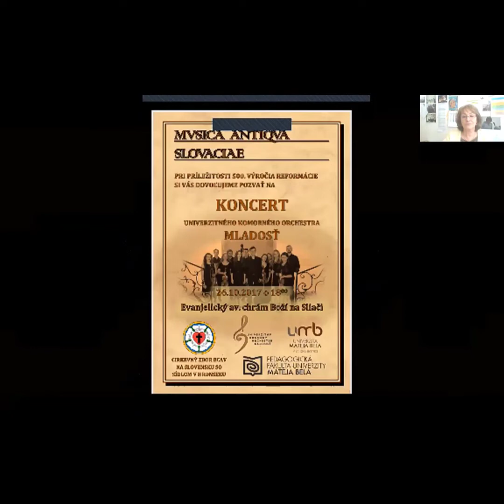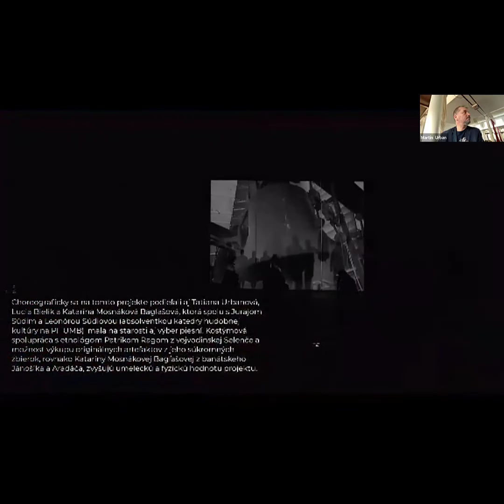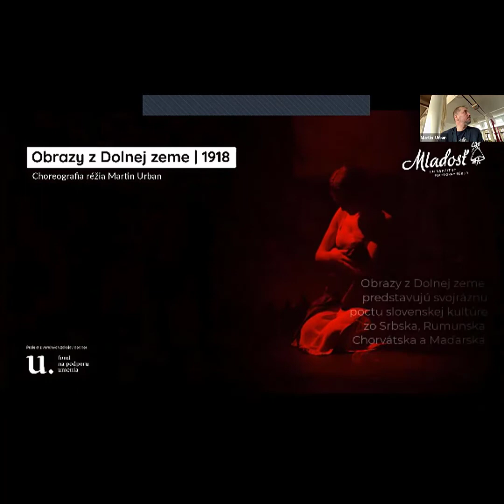Deň otvorených dverí a rande s KATEDROU HUDOBNEJ KULTÚRY PF UMB z 15. februára 2022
Na tejto katedre môžete u nás študovať v bakalárskom štúdiu UČITEĽSTVO HUDOBNÉHO UMENIA, no zároveň sa aj zapojiť do umeleckých súborov MLADOSŤ.  Viac o tomto programe s vyučujúcimi ako aj aktuálnymi študentkami si pozrite v zázname z DOD online, ktoré sa konalo 15. februára 2022. Veľké veci si treba dobre premyslieť. Vysoká škola je veľká vec a veľký krok do vašej budúcnosti, ktorou by sme chceli prispieť aj my, pretože VZDELÁVAME PRE NOVÚ GENERÁCIU. Dávame priestor občianskej angažovanosti, sebarealizácií, sebarozvoju a praxi s tými najlepšími pedagogičkami a pedagógmi na našej pôde.

Prehľad ponuky štúdia v srdci Slovenska a nádhernej Banskej Bystrici nájdete tu